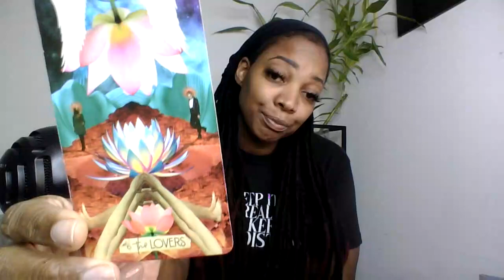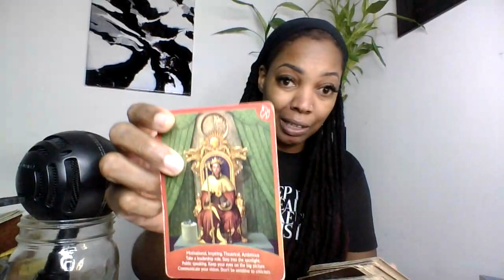Virgo this person is so envious of you but that's their problem not yours!